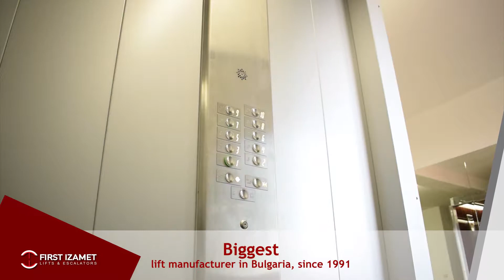Final IZAMET short Clip + music